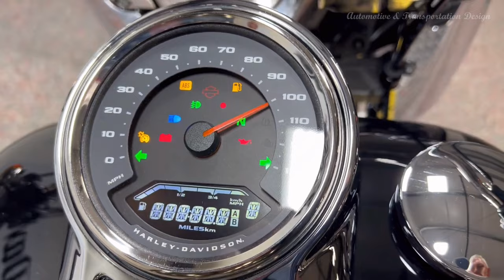2024 Harley-Davidson FAT BOY 114 * You should know BEFORE BUYING, SPECS, COLORS, PRICES * A&T Design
0:50 - Pre-purchase AWARENESS

So, here we are in 2024, and the Fat Boy's still strutting its stuff like a seasoned pro. With its powerful Milwaukee-Eight engine, sleek chrome styling, and a price tag that won't break the bank, it's no wonder this beast still rules the roost.

Harley's bringing the color palette to life in 2024 with options like Billiard Gray, Red Rock, Sharkskin Blue, and the classic Vivid Black for its hefty hunk of metal, the Fat Boy.

Since it burst onto the scene, the Harley-Davidson Fat Boy 114 has been turning heads with its flashy chrome and audacious finishes. It's the OG fat custom icon, now with an extra dose of bling. Perfect for those who like their rides hot rod style, complete with satin chrome and a stance that says, "move aside, mere mortals". And let's talk tires. These bad boys are so beefy, they practically have their own gravitational pull. Pair that with the Milwaukee-Eight 114 V-Twin engine and those sleek Lakester disc wheels, and you've got a recipe for pure road domination. Crank that throttle and feel the power coursing through your veins.

Oh, and did we mention? Electronic cruise control is now standard. Because why should the open road be the only thing controlling your destiny?

So go ahead, saddle up and let the good times roll. After all, with a Fat Boy by your side, the road ahead's never looked brighter.

2:52 - The First Softail: 1984 HD FXST Softail Standard
4:08 - Harley-Davidson Museum: The Terminator Fat Boy motorcycle
9:40 - B-29 SuperFortress (Sample design for FAT BOY wheels)

2024 Harley-Davidson FAT BOY specs:

ENGINE
- Engine: milwaukee-eight 114
- Bore: 4.016 in
- Stroke: 4.5 in
- Displacement: 114 cu in
- Compression ratio: 10.5:1
- Fuel System: Electronic Sequential Port Fuel Injection (ESPFI)
- Exhaust: 2-into-2 staggered; catalyst in muffler

PERFORMANCE
- Engine torque: 119 ft-lb
- Engine torque (rpm): 3000
- Horsepower: 94 hp / 70 kw @ 4750 rpm
- Lean angle, right (deg): 25.6
- Lean angle, left (deg): 25.6
- Fuel Economy Testing Method: Estimated City/Hwy
- Fuel Economy: 47 mpg

CHASSIS
- Front fork: dual-bending valve 49 mm telescopic with aluminum fork triple clamps; dual rate spring; “beer can” covers
- Rear shocks: hidden, free piston, coil-over monoshock; 43mm stroke; toolless  hydraulic preload adjustment
- Wheels, front type: Machined, Lakester cast aluminum
- Wheels, rear type: Machined, Lakester cast aluminum
- Brakes, caliper type: 4-piston fixed front and 2-piston floating rear
- Brakes, rotor type: front and rear silver, split 7-spoke floating rotors
- Anti-lock brake system (ABS)

- Length: 93.3 in
- Seat height, laden: 25.9 in
- Ground clearance: 4.5 in
- Rake: 30
- Trail: 4.1 in
- Wheelbase: 65.6 in
- Tire, Type: Michelin Scorcher 11, front and rear
- Tires, Front Specification: 160/60R18,70V,BW
- Tires, Rear Specification: 240/40R18,79V,BW
- Fuel capacity: 5 gal.
- Oil capacity (w/filter): 5 qt
- Weight, as shipped: 671 lb
- Weight, in running order: 699 lb.

COLORS
- Billiard Gray
- Vivid Black
- Red Rock
- Sharkskin Blue

2024 Harley-Davidson FAT BOY price:
- US MSRP Price: Starting at $21,999 USD
- Canada MSRP Price: Starting at $26,499 CDN
- Europe/UK MSRP Price: Starting at f22,695 GBP
  (on the road inc 20% Vat)